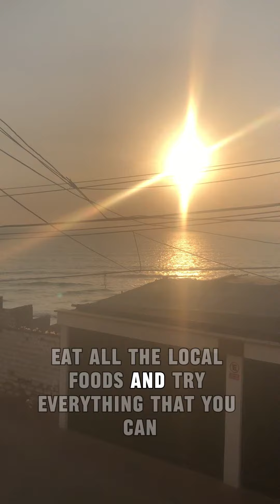A Teenager Travels To Peru & has A life changing experience Is it safe level 2 travel restrictions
A Teenager Travels To Peru and has A life changing experience Is it safe? With level 2 travel restrictions